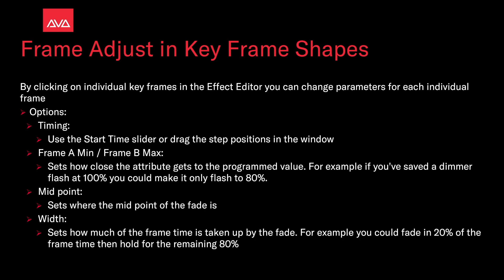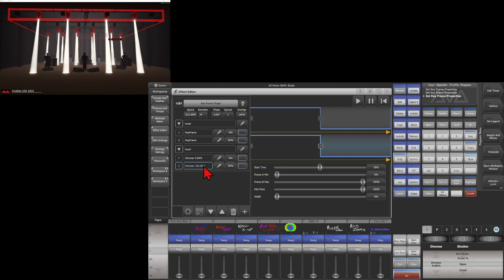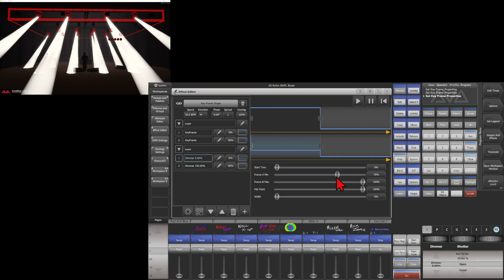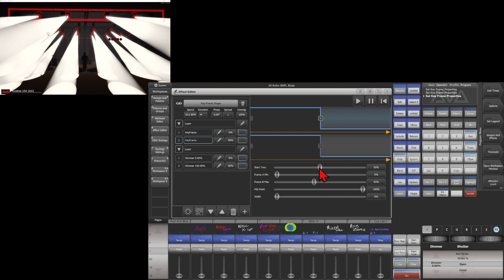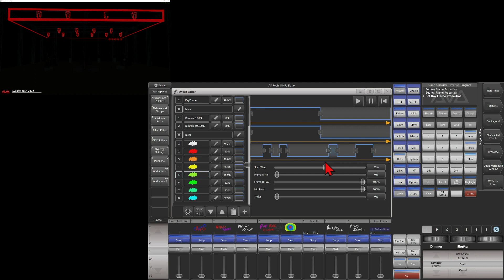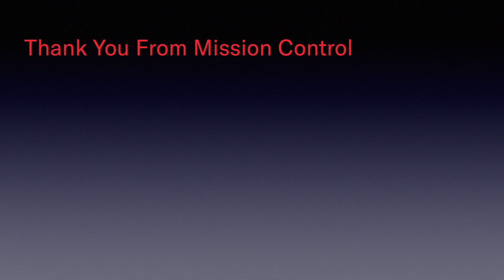Frame Adjust in Key Frame Shapes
You can Adjust each frame in a Key Frame Shape to change how , how long and the way it progresses

Our Video on building the Classic Fly Out in Key Frame Shapes